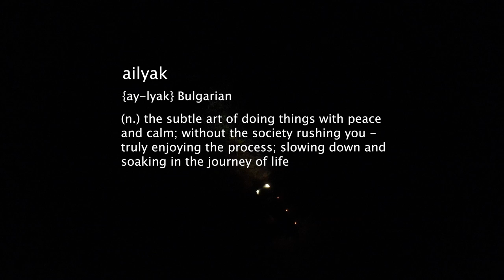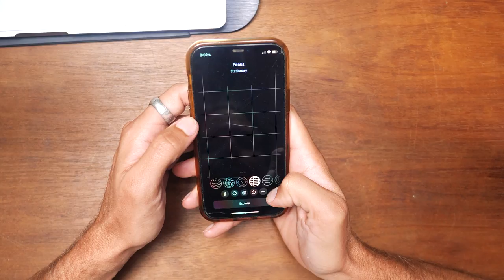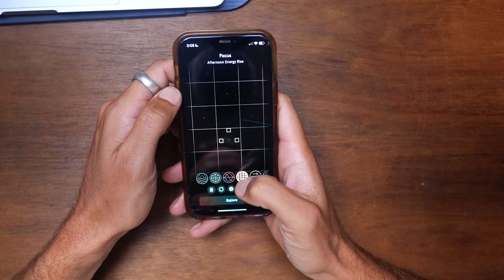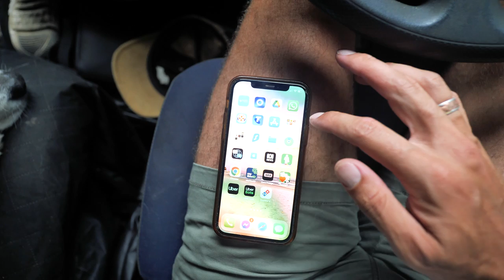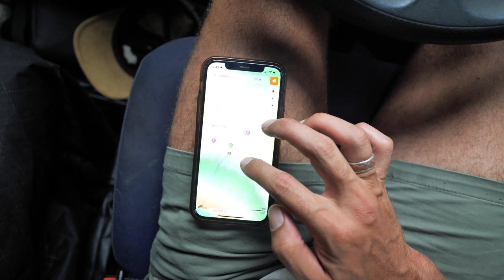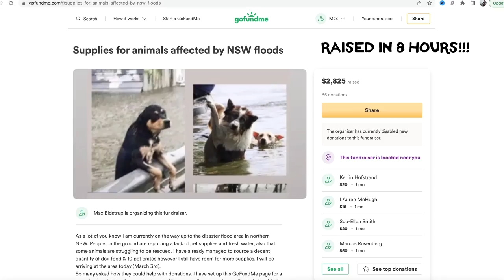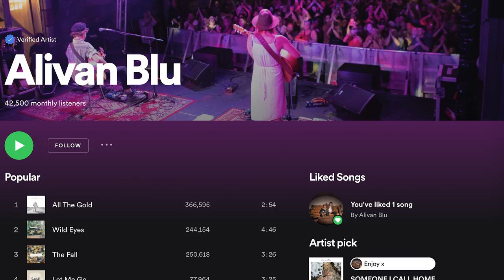Solo Van Life (Daily Routine!)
Experience what daily life is like as a solo van lifer as I try to establish a routine!
The first 100 people to download Endel will get a free week of audio experiences!

Occy and have moved into my van to join the van life movement in Australia, allowing me to live, work and travel full time! I cannot wait to get out there and overland Australia 🙌🏼